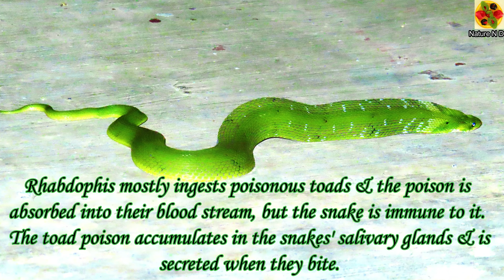Fascinating "Green Keelback" Snake. "Lead Keelback" Snake. Shorts. Rhabdophis plumbicolor. Reptile.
Wildlife Film, Nature Film, on fascinating “Green Keelback” Snake. “Lead Keelback” Snake (Rhabdophis plumbicolor) in the wild, at Shadnagar, Telangana, India. Nature film on beautiful Indian Green Keelback Snake. Naturewatch. Unique Wildlife Film on Green Keelback Snake. A short life story. Save Indian biodiversity. Save environment. Environment conservation. Environment Protection. Balanced ecosystem. This video is definitely going to be a visual treat for the viewers. Also watch other scientifically designed videos for best health.